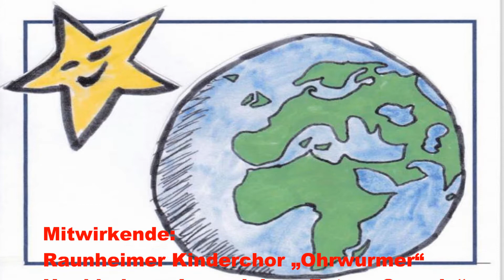Ostermarkt in Auringen, Gesangverein Teutonia, Mehrzwerckhalle, Auringener Kinderchor,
Ostermarkt 2019 in Auringen. Der Kinderchor des Gesangvereins Teutonia gemeinsam mit Eltern und Chormitglidern das Rolf-Zuckowski-Kindermusical "Der kleine Tag" in der Mehrzweckhalle aufgefürtd. Mitwirkende: Raunheimer Kinderchor „Ohrwürmer“ und Hochheimer Jugendchor „Future Sounds“.
Die Leitung hatte Svitlana Tulchiner.